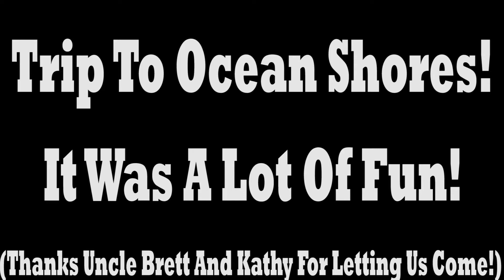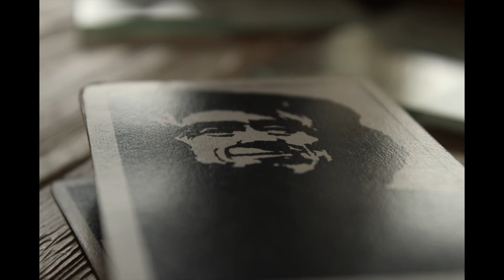Family Trip to Ocean Shores! (Picture Video)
Hello and Welcome to My YouTube Video!  I Worked Hard On This Video And Put A Lot Of Time In To Make It.  Hope You Enjoyed, Bye!

Music Used In This Video:
By: Nicolai Heidlas Music
Name: Back In Summer